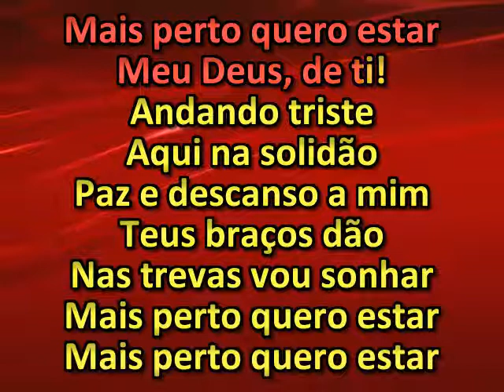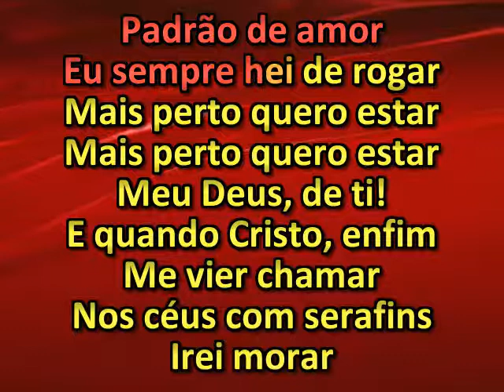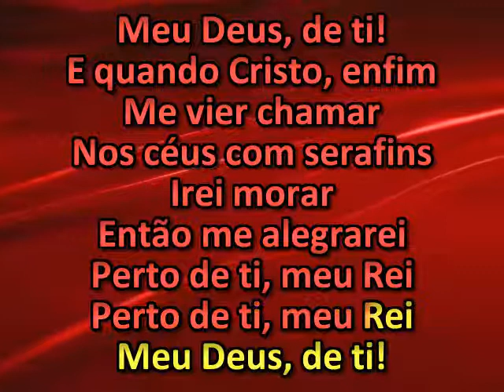Mais Perto Quero Estar